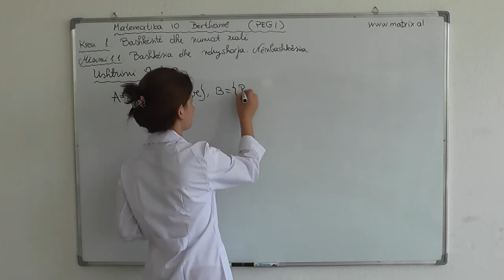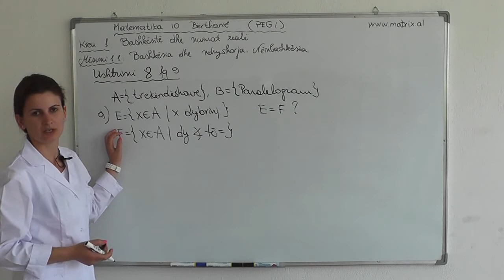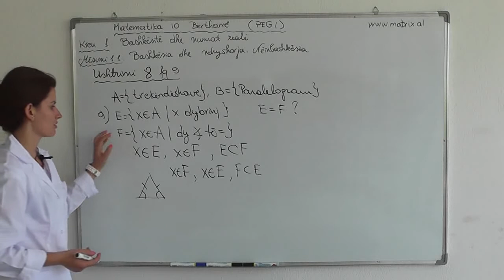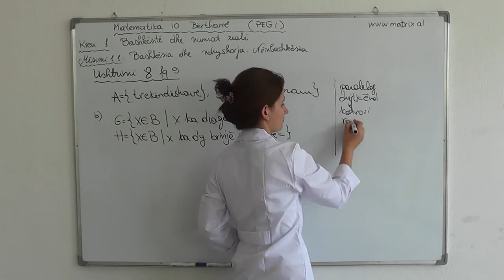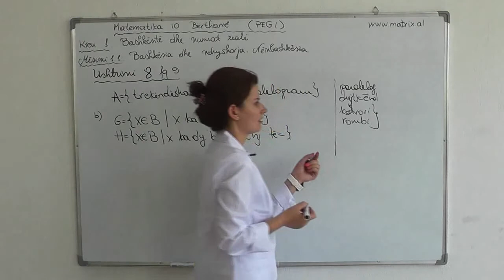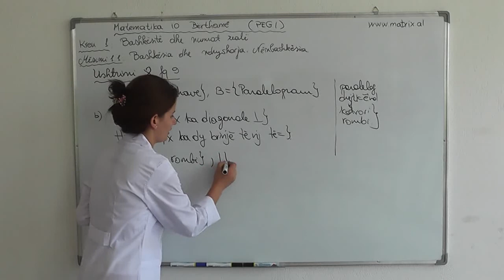Mësimi 1.1: Bashkësia dhe Ndryshorja, Nënbashkësia, Ushtrimi 8, (Matematika 10 Bërthamë)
Matematika 10 Bërthamë, KREU I, Bashkësitë dhe Numrat Realë
Mësimi 1.1: Bashkësia dhe Ndryshorja. Nënbashkësia